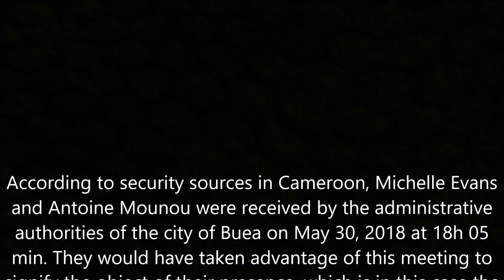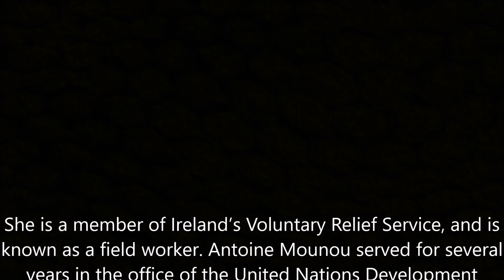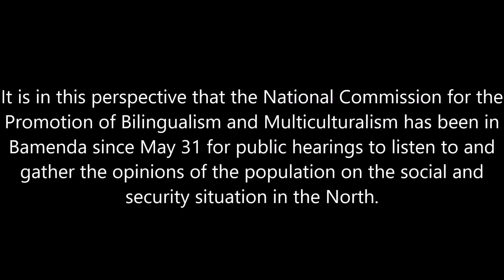Breaking News! The United Nations Has Sends Special Envoys To Buea! Watch..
We Call for Inclusive Dialogue Between Anglophone & Francophone Region of Cameroon!